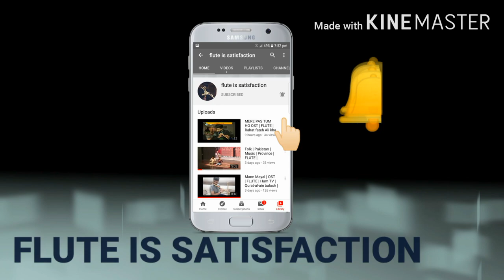Lesson # 5 | how to blow | how to hold Side flute | Best Tips | blowing Techniques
In this video you can learn how to blow and hold side flute.
Best Tips will help you to produce correctly sound ❤️

Then you learn how to hold bansuri and olay sargum for your fingers practice